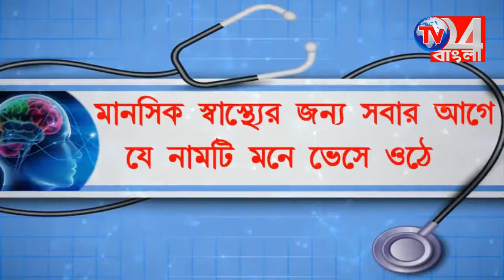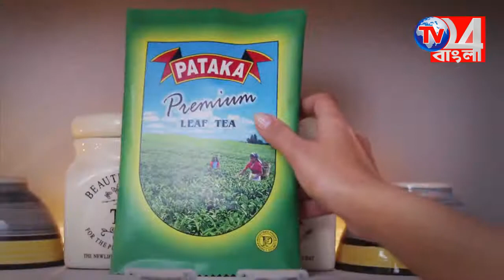কেন্দ্র সরকারের জনবিরোধী নীতির বিরোধিতায় প্রকাশ্য জনসভা় মন্ত্রী জাকির হোসেনের, জঙ্গিপুর